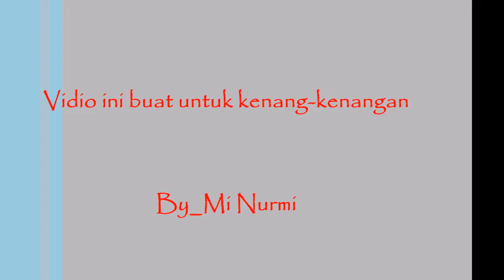Bukit Biru - Tenggarong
Jalan-jalan kami, 24 April 2016.